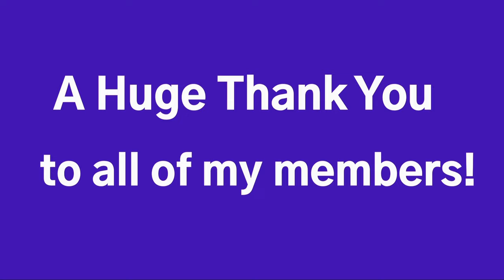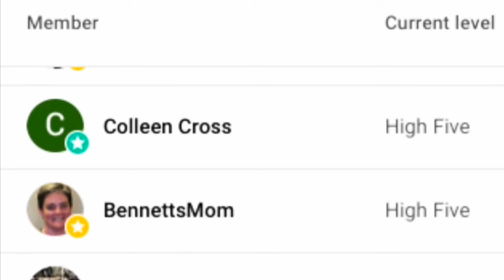Adorable Teddy Bear Clip for a Toy Poodle!